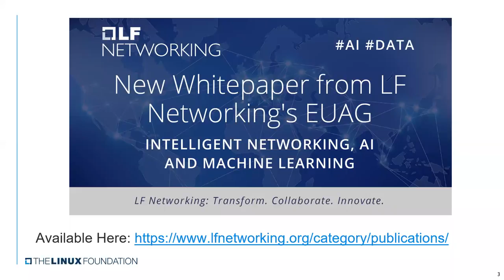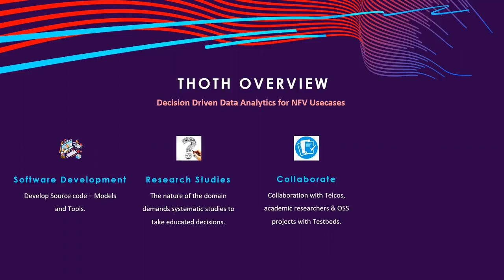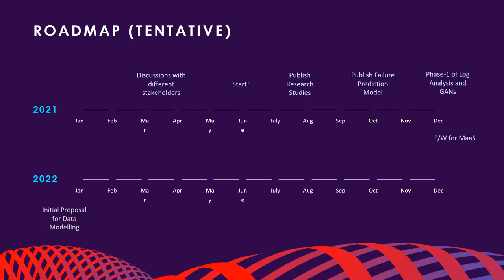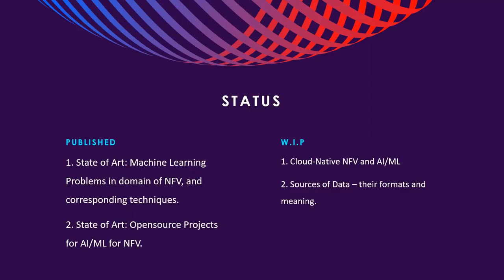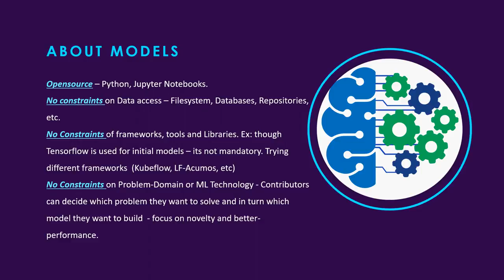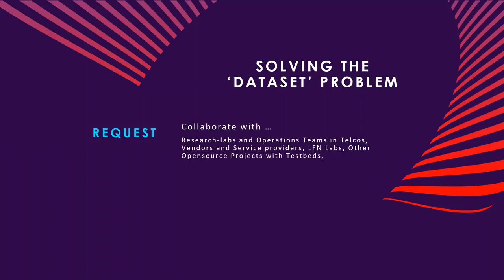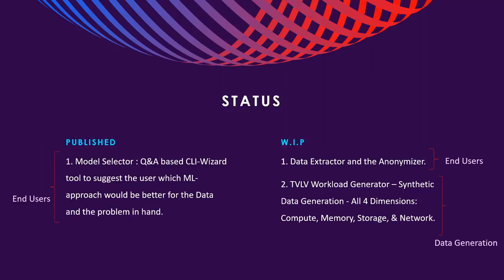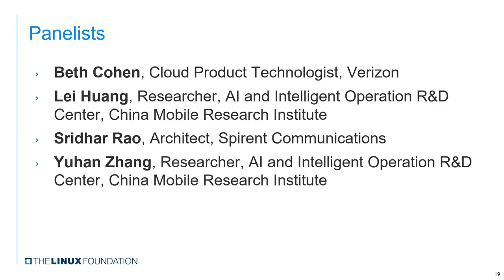LFN Webinar: Intelligent Networking and the Thoth Project – Where do we go from here?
Based on the recently published LFN End User Advisor Group (EUAG) Intelligent Networking white paper that highlights some recommendations for supporting intelligent networking for Telecom operators, this webinar will focus on some of the work that has been started to address the identified needs. Some of the topics covered will include:
• Thoth, the first LFN AI/ML project
• The need for a common data set to support intelligent networking development
• Is the Open Source community the right place to address the gaps?

Join Beth Cohen (Verizon), Lei Huang (China Mobile), Sridhar K N Rao (Spirent), and Yuhan Zhang (China Mobile) as they discuss the future of Intelligent Networking in the Telecom industry.